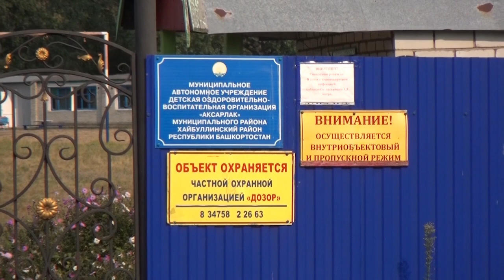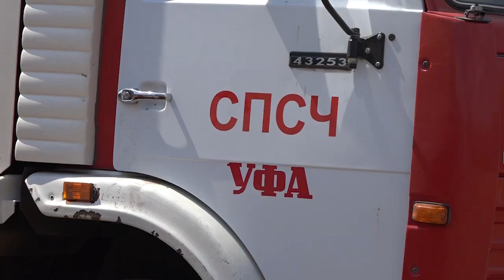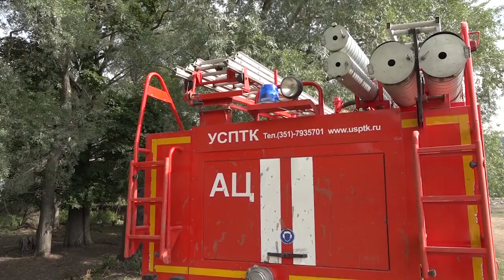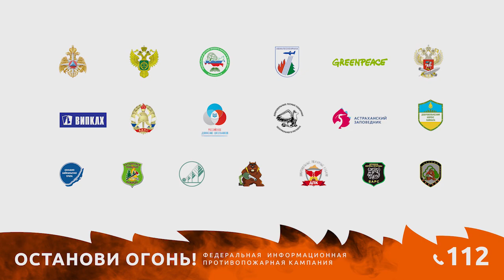11.08.2021 Акъяр ТВ Выпуск по лесным пожарам в районе